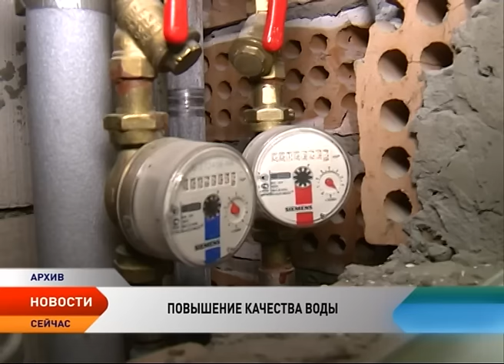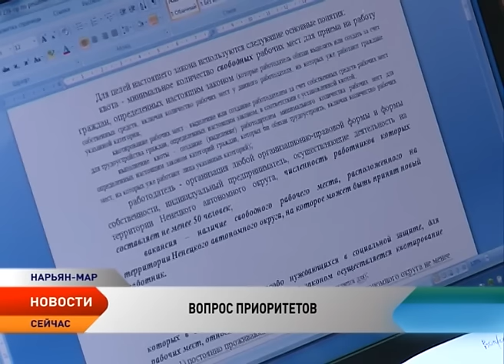Новости Ненецкого округа от 24.10.2016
Новости Ненецкого округа:

Новые возможности окружных рыбаков. В Мурманске презентовали рыболовный траулер «Печора».

Повысить качество воды и модернизировать очистные сооружения. Полномочный представитель Президента России в СЗФО провел встречу с главами макрорегиона.

Депутаты окружного Собрания отстаивают право населения на социальные выплаты.

Обсудили острые вопросы ЖКХ и внесли предложения. В Нарьян-Маре прошла ежегодная конференция регионального отделения ОНФ.

Подрядная организация нефтяной компании ищет сотрудников на сезонные работы. В списке вакансий более 10 специальностей.